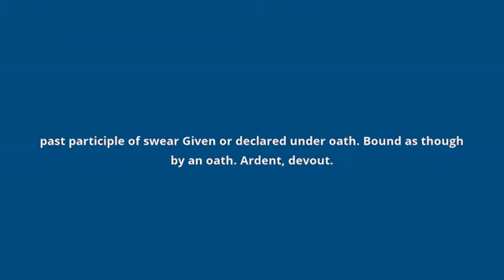what is the meaning of sworn